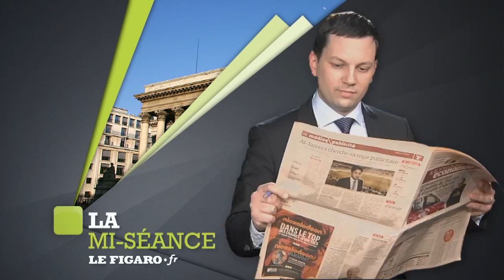La mi-séance du 22 octobre à la Bourse de Paris